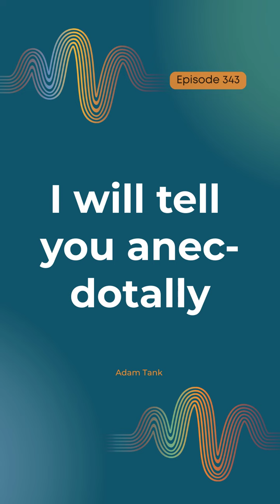343 Master Water Marketing with Adam Tank, Sneak Peek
🎙️ Exciting News: Navigate water industry marketing challenges with Adam Tank, co-founder of Transcend. Gain insights on marketing dos and don'ts, social media impact, and effective budgeting. Whether starting or enhancing your online presence, this episode offers actionable insights for your marketing journey. Don't miss out on a unique perspective to elevate your strategies.

⏳💰In a world where time and budget constraints tug at water professionals, Adam understands the struggle firsthand. Join us for a candid conversation where humor and anecdotes punctuate Adam's personal journey in the water industry.

💪But wait, there's more! Adam declares, "Social media, used properly, is the MOST POWERFUL network building and brand building tool that has EVER existed in the history of the world." 🤯and in this episode he shares how to leverage it to your benefit.

Don't miss the chance to gain a unique water perspective with a sprinkle of humor and anecdotes, and elevate your marketing approach in the water treatment realm. Tune in for a wealth of actionable insights, secrets to authentic engagement, and expert guidance from the one and only Adam Tank. Let's navigate the industry's waters together. 🌊💙